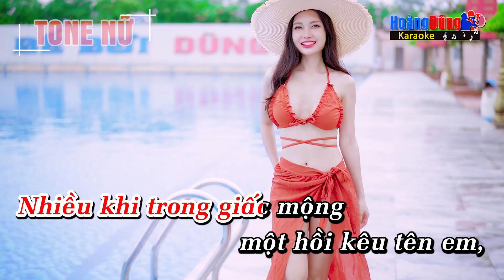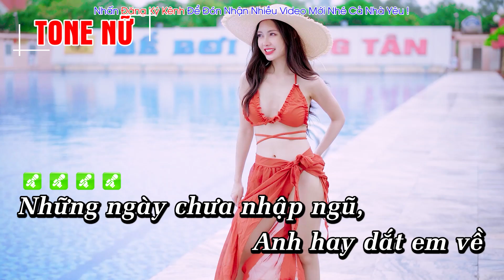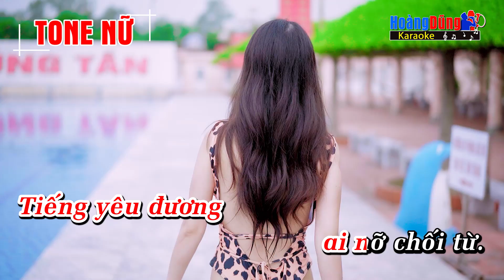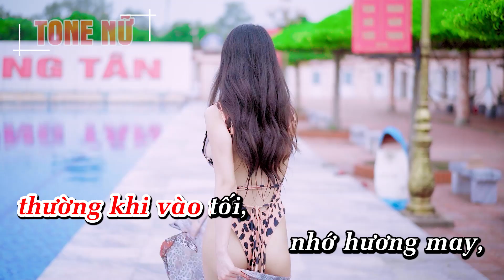Bông Cỏ May Karaoke Tone Nữ Dễ Hát - Hoàng Dũng Karaoke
Hoàng Dũng xin gửi tới quý vị và các bạn ca khúc  Bông Cỏ May Karaoke Tone Nữ Dễ Hát - Hoàng Dũng Karaoke

Lyrics - Lời bài hát Bông Cỏ May
Những ngày chưa nhập ngũ,
Anh hay dắt em về
vùng ngoại ô
có cỏ bông may.
Ở đây êm vắng thưa người,
còn ta với trời,
Thời gian vào đêm,
rừng sao là nến,
khói sương giăng
lối cỏ quen.
Tóc mây thơm mùi cỏ,
Đưa anh thoát xa dần
vùng trần gian,
với những ưu tư,
Cỏ may đan dấu chân tròn,
Đường đi bước mòn,
Sợ khi người đi
để thương, để nhớ
Tiếng yêu đương
ai nỡ chối từ.